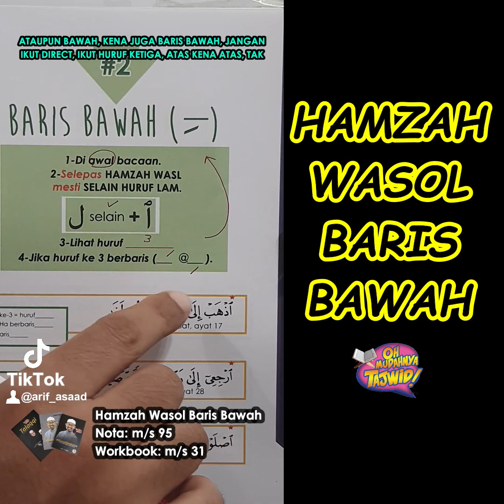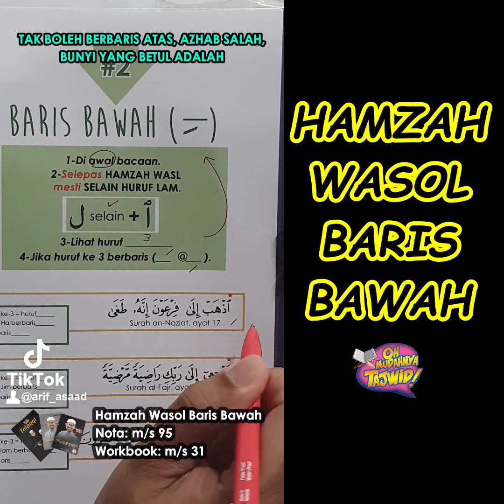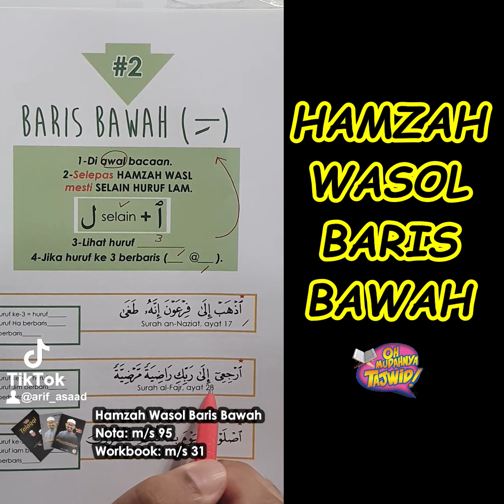(12) TikTok OhMudahnyaTajwid : Hamzah Wasol Baris Bawah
HAMZAH WASOL BARIS BAWAH

OhMudahnyaTajwid bersama Arif Asa'ad.
NAK Upgrade Bacaan Quran, Tanpa Pening² Nak Ingat Hukum Tajwid, Hanya GunaSimbolJe 👍😊
Insyaallah OhMudahnyaTajwid membantu anda! 🥰
Tekan je link bawah ini ya :
Sumbangan ke Rumah Ngaji OhMudahnyaTajwid
CIMB Bank